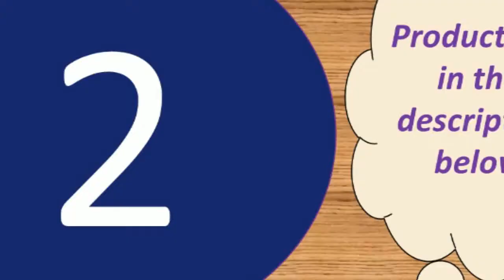best smartwatch under 10000 in irussia 2019 Under 50$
Today i will show You-  best smartwatch under 10000 in irussia 2019  Under 50$

1-- Digital Wristwatch Baby Watch Phone For IOS Android

4-- Waterproof Baby LBS Positioning Tracker Watch SOS Call Camera

MORVIDEO

Description:
Battery: Environmentally friendly 400 mAh polymer battery
Charging: 2.0 USB charging and magnetic charging(for waterproof)
Key: Switch key + dial key
Function application: Base station, LBS triple positioning, Two-way call, Remote monitoring, SOS a key help, Security fence, Voice intercom, Footprint, Sleep monitoring, Light sense off, Low battery alarm, Remote shutdown, Pedometer , Hand alarm, Class Do not disturb, Love reward, Language micro chat,
Lighting, Camera etc.